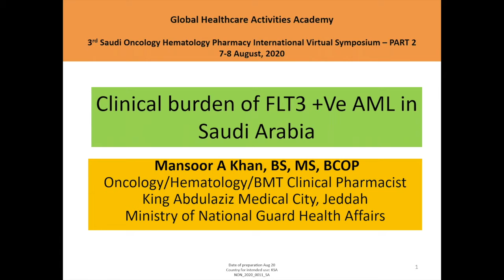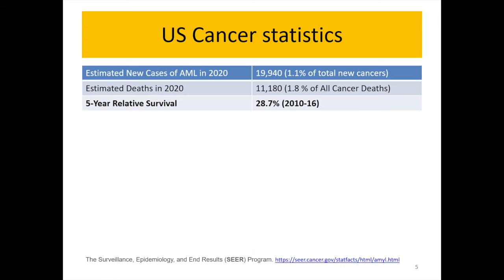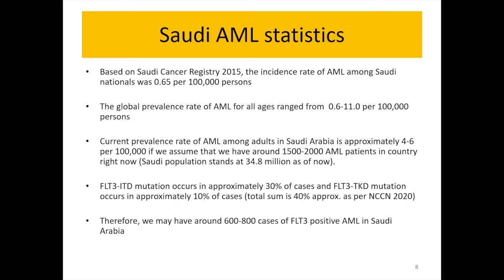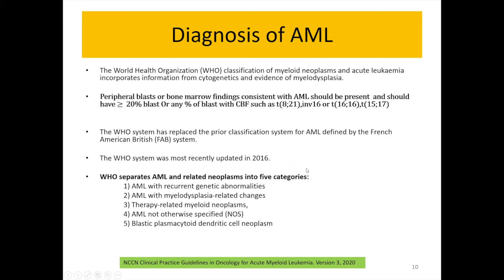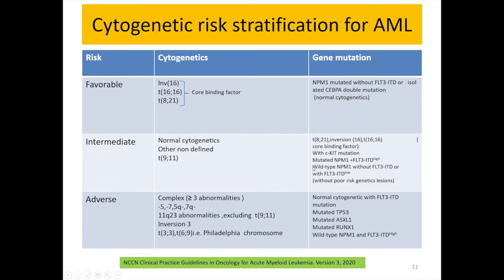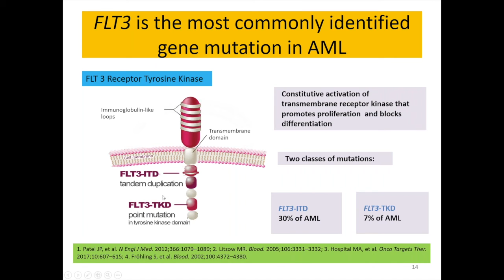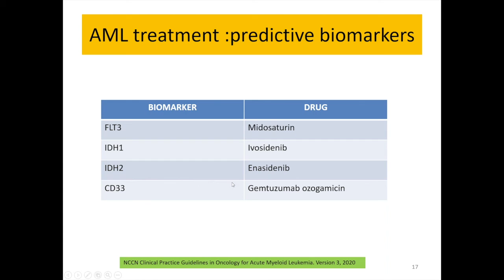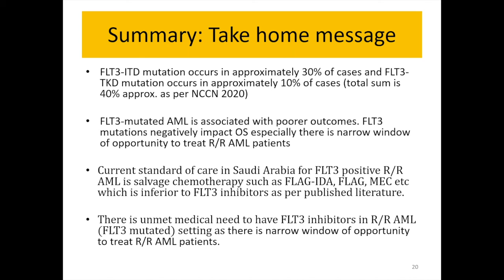Clinical Burden of FLT3 +ve AML in Saudi Arabia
This presentation is the 17th virtual webinar - 3rd International Saudi Oncology Hematology Pharmacy Virtual Symposium (SOHPS) 2020 - Part 2 - organized by Global Healthcare Activities Academy (GHAA) summarizing the clinical burden of FLT3 +ve AML in Saudi Arabia.

Webinar chair: Dr. Nagwa Ibrahim
Speaker: Dr. Mansoor A Khan